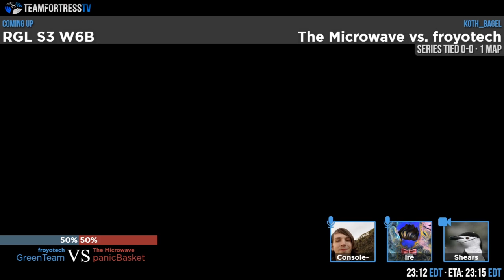RGL S3 W6B - froyotech vs. The Microwave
Casters: Console- & ire
Streamer: Shears